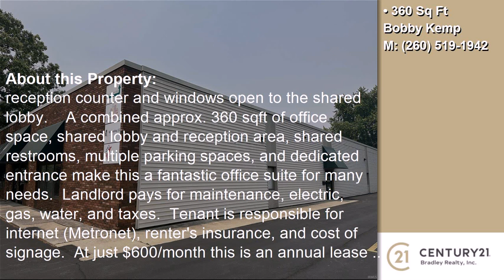88 Home (B) Street Suite B, Huntington, IN, 46750 Tour - $600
Represented by: Bobby Kemp
CENTURY 21 Bradley Realty,Inc,
Prime business location on the northern side of Huntington.  Dyer Health & Wellness office suite B is the second largest of all the suites.  Suite B is comprised of two separate office spaces.  The open 12'x20' room provides ample space for a board room or large co-working space (use of the large board table and chairs is negotiable).  The 10'x12' space serves as a perfect private office space or reception area with a built in 6.5'x8' reception counter and windows open to the shared lobby.    A combined approx. 360 sqft of office space, shared lobby and reception area, shared restrooms, multiple parking spaces, and dedicated entrance make this a fantastic office suite for many needs.  Landlord pays for maintenance, electric, gas, water, and taxes.  Tenant is responsible for internet (Metronet), renter's insurance, and cost of signage.  At just $600/month this is an annual lease you won't want to miss.